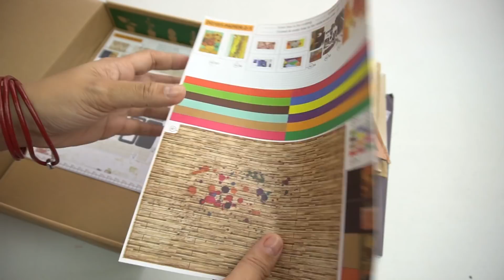DIY Miniature Dollhouse Art Studio - Rolife Ada's Studio (Customized Kit) Satisfying Relaxing Video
Here's a new video for everyone!
One of the rooms I'd like to have in our house is an art room filled with art supplies! This dollhouse kit of Robotime is absolutely beautiful. I tried to make it more modern.

2:49 How to Make a Miniature Table
4:13 How to Make a Miniature Basket
4:31 How to Make Miniature Paint
4:55 How to Make a Miniature PaintBrush

NOTE:

The figurine featured in the video is a "Nendoroid", they are collectibles and for ages 15+

♡ MUSIC ♡
"Verge" by IKSON

Kixkillradio is a photographer and anime figure collector. She creates a picture that tells a story through her figures/dolls/toys. She makes hand-made props, accessories, dollhouse rooms, and diorama to create a scene for her photography. She uses PVC boards, wooden sheets, and often recyclable materials in her miniatures.

Filmed with Sony A6300 / Photos taken with Sony A6500

I also review dollhouse, miniatures, dolls, toys and anime figures.